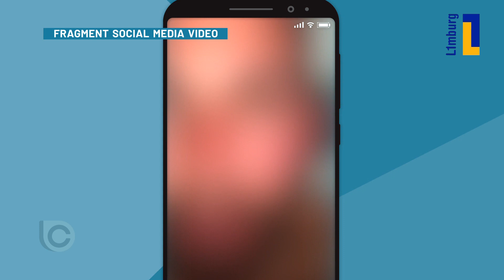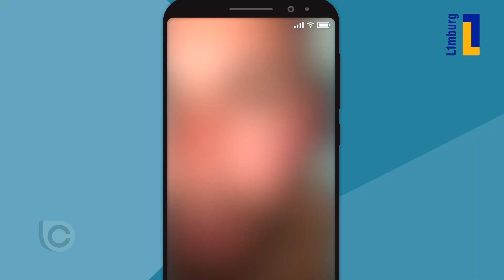Meer politie in wijk na incident met vermeende pedofiel | 1Limburg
De politie heeft meer wijkagenten ingezet in de Maastrichtse wijk Wyckerpoort waar afgelopen weekend een incident was met een vermeende pedofiel.

De man plaatste filmpjes online waarin hij zichzelf een pedofiel noemt. Die veroorzaakten zoveel onrust dat de politie de man voor zijn eigen veiligheid moest onderbrengen op een geheime locatie.